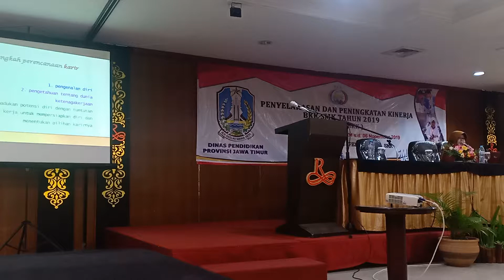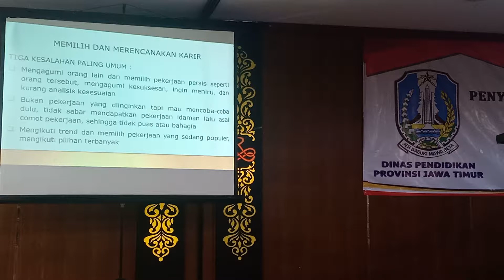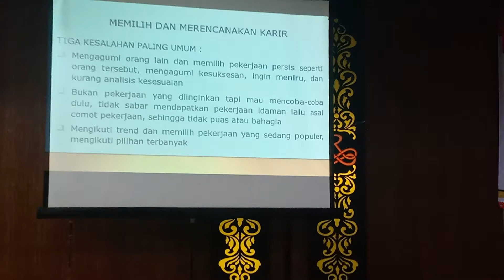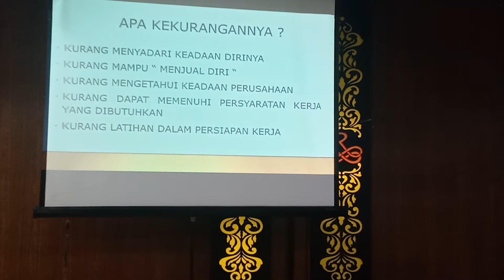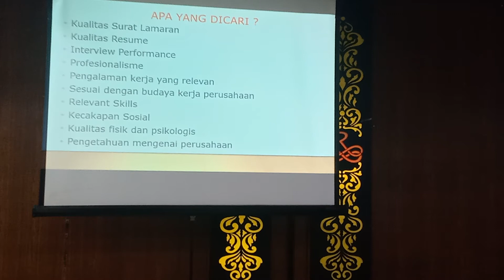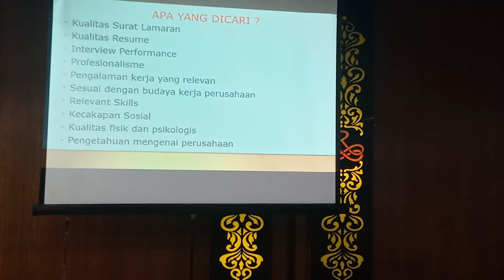Bursa Kerja Khusus ? Berikut Tips Sukses Kerja oleh Disnaker Provinsi #2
Materi Penyelarasan dan Peningkatan Kinerja BKK SMK oleh Disnaker Provinsi #1